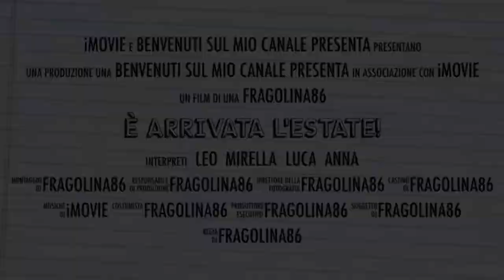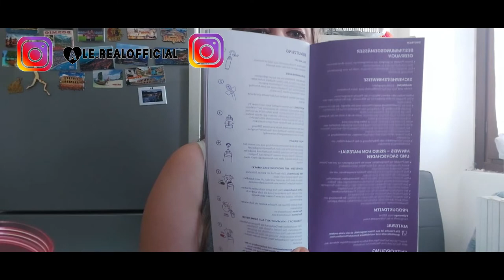AIR UP FUNZIONA DAVVERO ? TRASFORMA L'ACQUA IN BIBITE ... 2022